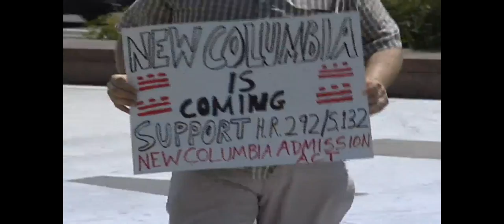Profile CM Alexander